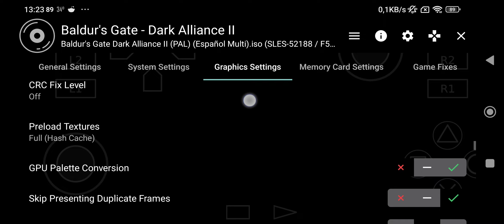New settings to run baldurs gate at 40-60 FPS/ Snapdragon 865, 8gb RAM AetherSX2. FIX TORCH, FIRE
Disable Readbacks and you can play 40-60fps near torch or fire